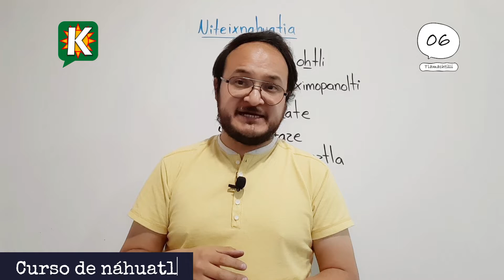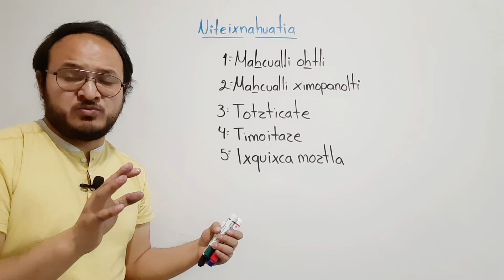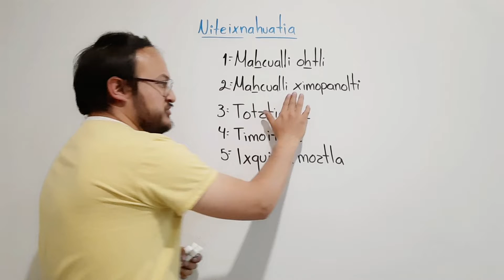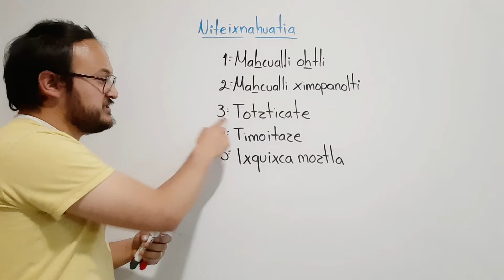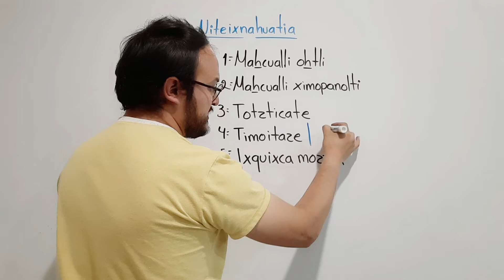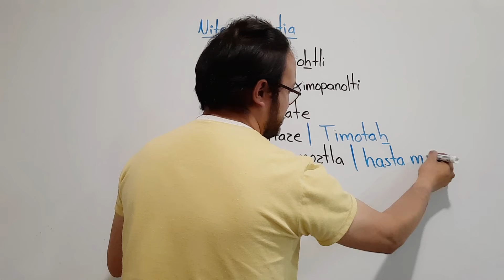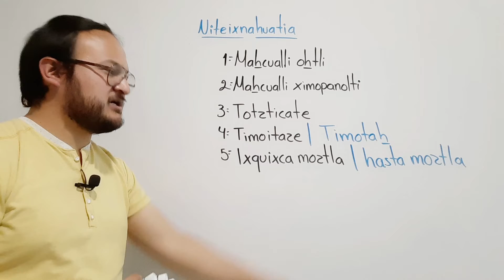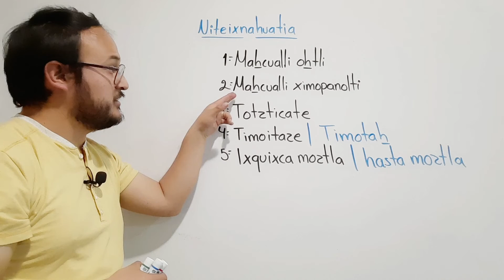Despedidas | Comunicación | Lengua náhuatl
👋🏻🎯Despedidas en náhuatl | Comunicación |  Descarga el PDF⬇️ | Curso de náhuatl

En náhuatl clásico tenemos las siguientes despedidas cuyo uso aún sigue vigente, pero cabe recalcar que cada variante moderna puede manejar una expresión distinta para despedirse pero siempre se debe tomar en cuenta que cada expresión tiene su raíz en la parte clásica.
Toma nota de lo más importante del siguiente video.